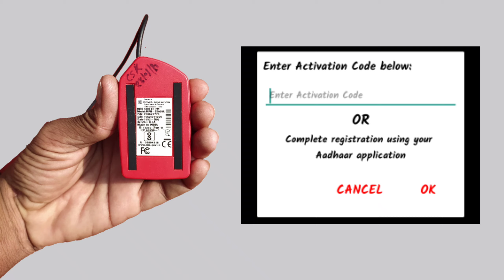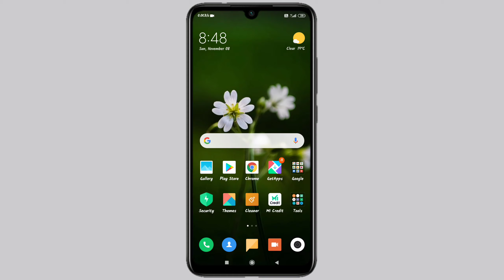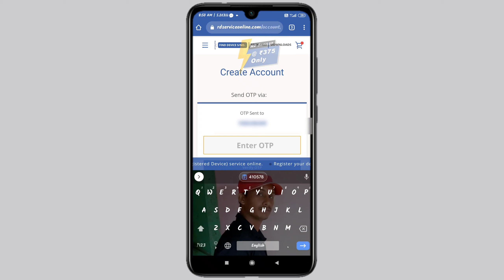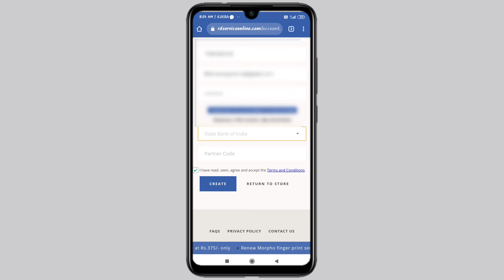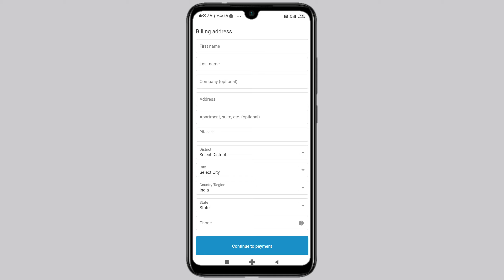How To Create Rd Service Account / How / How To Registered Rd Service